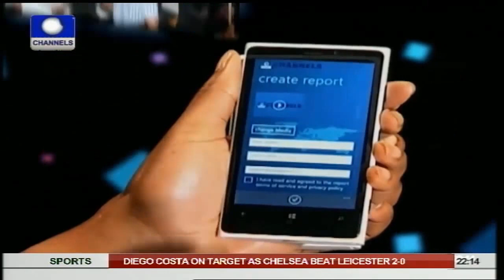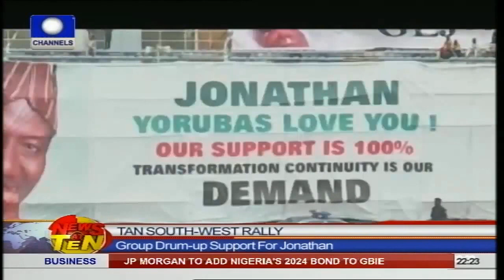News@10: Governor Wada Comiissions 160 Transformers